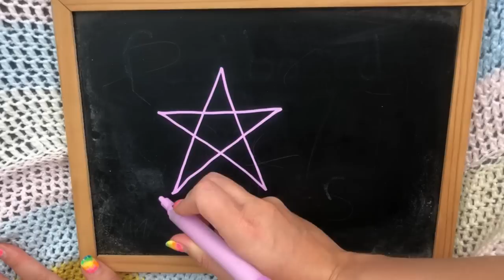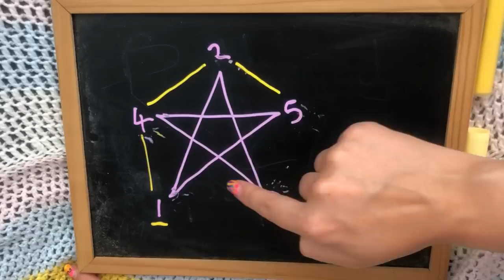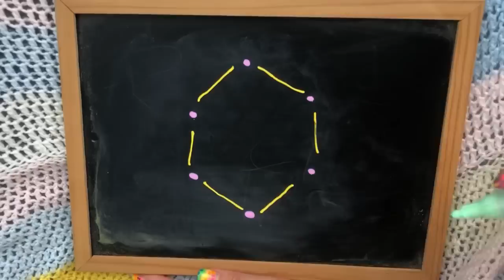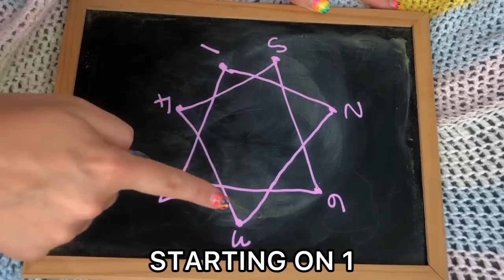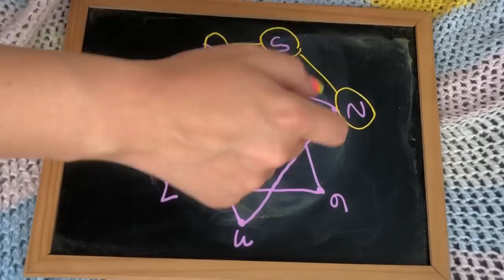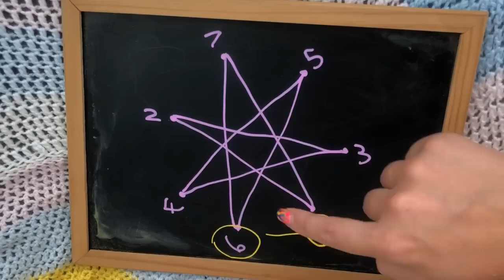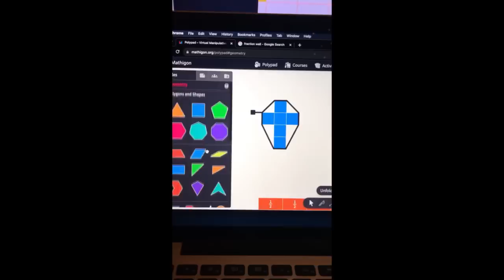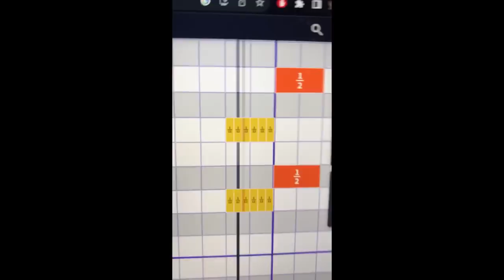Its surprisingly difficult to count to 5 || Big Internet Math Off Semi Final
Voting is closed and we did not win! That’s me officially out of the Math Off - still go and check out the other math pitches :)

Now, head on down to link town:
This video was made possible with the help of my amazing friends Sophie Maclean, and Sam Hartburn!

Why was this video in 720p?
I edit my videos on my phone, which is now 6 years old, and it was clear early on in the edit that exporting it was going to be a mission in terms of storage ... I deleted every other app on my phone, bounced it in 720p as a backup, and then started deleting out takes and videos to free up more space long story short there was a catastrophic technical error which is partly my fault, so enjoy this limited edition 720p video! C'est la viedeo.